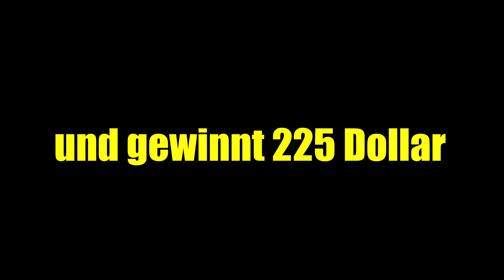Die PS4 Legende ist zurück! 200€ Wette mit Aqua, Kamo & Repaz | Amar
Stream - 18:00 Uhr Berlin Zeitzone

▼▼▼▼▼ SET UP ▼▼▼▼▼
Das beste Produkt, um euer Gameplay aufzunehmen (a)

►Code "Amar" für 5% auf SCUF Controller und weitere Produkte (a) (b)